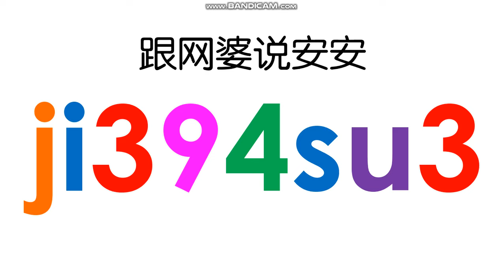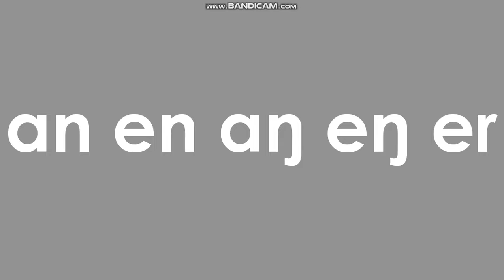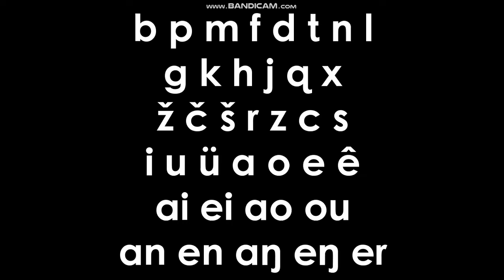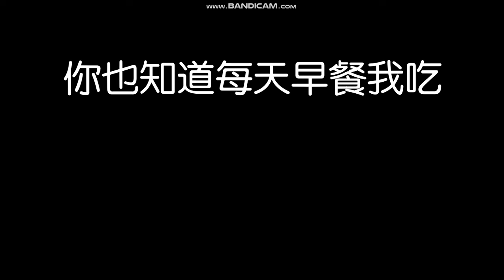Xara's Animation: ㄅㄆㄇ 注音歌/Song of Bopomofo [6 YEARS SPECIAL]